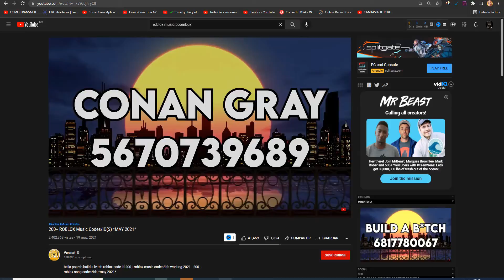EVENT How to get BOMBASTIC BLING OUTFIT in ROBLOXIAN HIGH SCHOOL READY PLAYER TWO ROBLOX